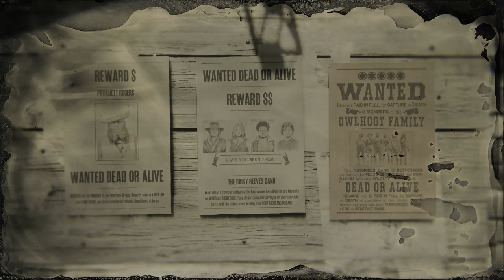Red Dead Online | Modo libre: Roles, desafios diarios | Rol Cazarecompensas: Familia Owlhoot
• Tras el éxito de GTA Online no podía faltar Red Dead Online, la versión corregida y aumentada del brutal apartado multijugador de Grand Theft Auto V pero esta vez en el formato western de Red Dead Redemption 2. La aventura de Arthur Morgan se torna multiplayer en esta faceta del videojuego de Rockstar, y nos presenta algunas modalidades heredadas del Red Dead Redemption original de 2010, mezcladas con características únicas del propio GTA Online. No podía faltar en RDO un modo battle royale.